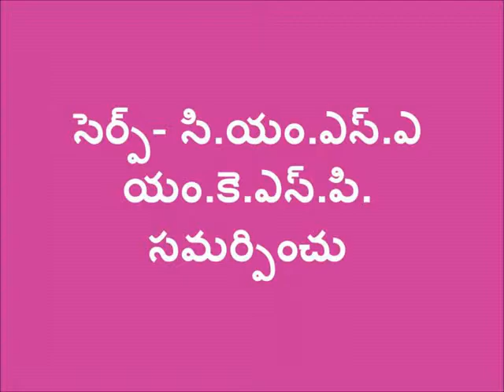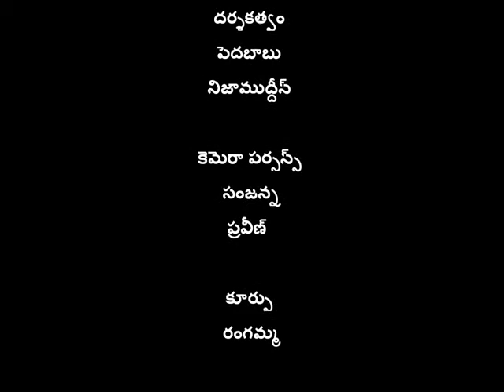Peda -mutram -inguva dravanam_SERP-CMSA & Digital Green_Anantapur_A.P.